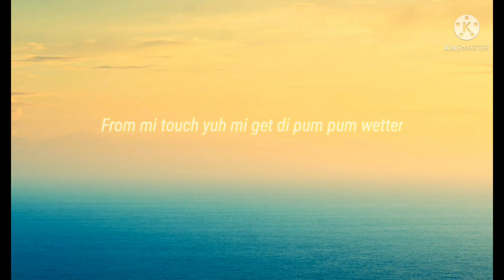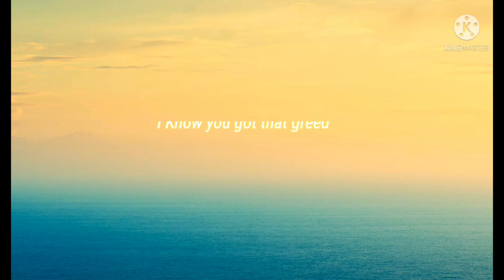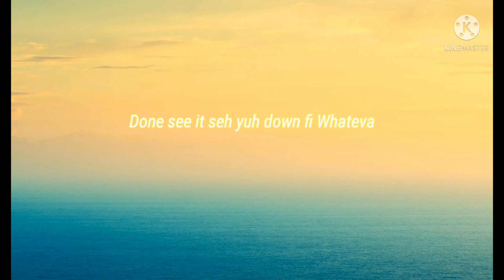Jay Buzz - Body Calling (Official Lyrics Video)